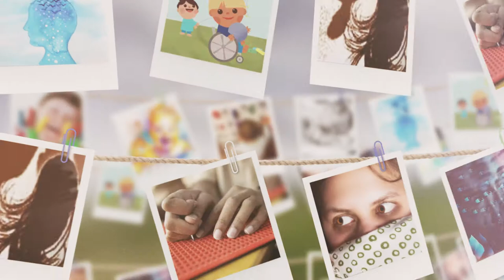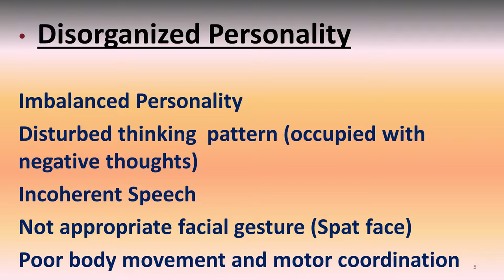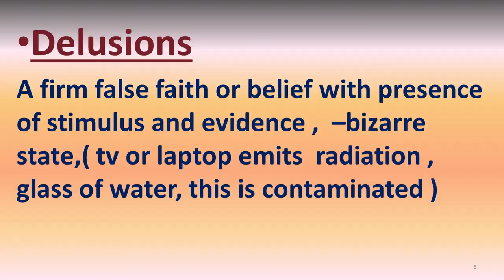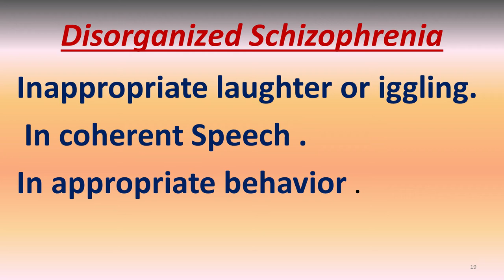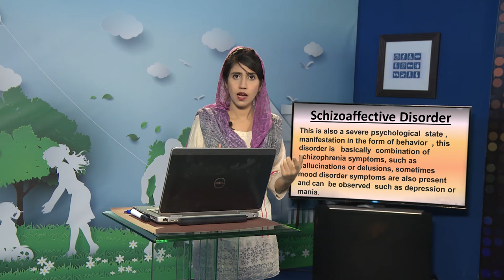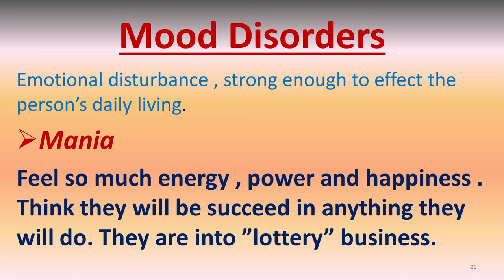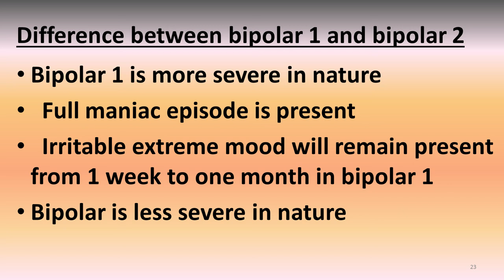Special Education | Program 02 | Psychotic Disorder | AIOU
Program: Special Education
Course Code:
Topic: Psychotic Disorder
Program: 02
Program Level: MA Special Education
Expert: Medhat Ilahi
Host:
Coordinator: Dr. Hina Noor
Produced by: Muhammad Tayyab Ansari
Production Assistant: Pervaiz Hanif
Presentation: Institute of Educational Technology,